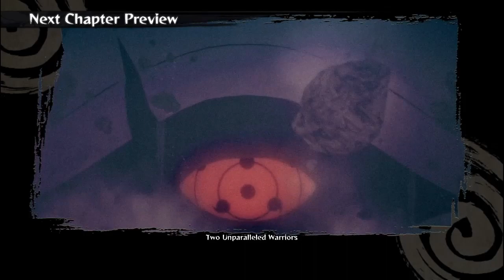KAKASHI VS OBITO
About game:
Naruto Shippuden: Ultimate Ninja Storm 4, known in Japan as Naruto Shippūden: Narutimate Storm 4 (Japanese: NARUTOナルト 疾風伝 ナルティメットストーム 4, Hepburn: Naruto Shippūden: Narutimetto Sutōmu 4), is a fightinggames developed by cyberconnect2 and published by bandainamco Entertainment for playstation4 , xbox xboxone and windows (through Steam) in February 2016. It is the sixth installment and the final main installment in the Naruto: Ultimate Ninja Storm series inspired by Masashi Kishimoto's manga Naruto, and the sequel to the 2013 game Naruto Shippuden: Ultimate Ninja Storm 3 Full Burst.